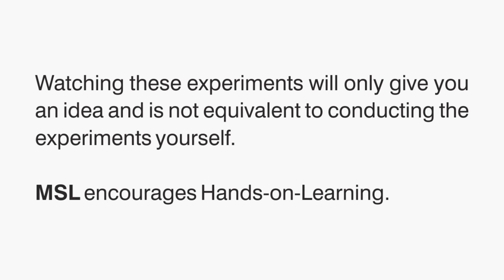Photosynthesis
Mobile Science Lab Team explains the process of Photosynthesis